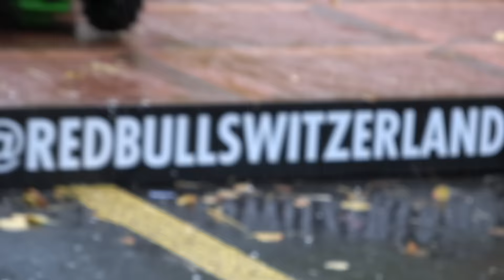Best of Red Bull Soapbox Race Switzerland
Red Bull Seifenkistenrennen Bern 2023
Big Thanks to Red Bull Switzerland for inviting us to this cool event.
Teams.
32 The windmill-inator - Flying Dutchmen
01 Aareboot - Aareböötler
31 Caromat - Provoca Azione
04 Ford Moustache - Team Moustache
17 Sharkinator - Blue Shark
23 Melman - Carnevaa da Fait
36 Geiläh Schnitzer - Dr Liechthegu vo mim autäh!
41 Wurmfurious - Holzwurm Uster
13 A Clockwork Orange - Hinter dem Lenkrad
37 TramTram - Trämli-Racing
06 The stone ball - Indiana Jones and the Raiders of the Lost Red Bull
11 Fassstreet - Fass und Furious
14 Saetta McBeeR - TOBL3R1
09 Trekker - Dorfkiddys
39 MoMoMonsterMobil - MonsterBash
08 SCHMIER-CHISTE - Tschugger KaPo Bern
18 Pasta Box - Go Fasta Eat Pasta
42 La Piggy Mobile - Team Piggy
30 Vega Misssile - TurboDrifters
19 Rost and Roll - Fury Roasters
27 Tü Ta To - Ab die Post
10 Taylor Drift - Mc Driver
15 That daaaamn ride! - Pimp my Ride
21 The Brass Phoenix - The Steam Drifters
29 BouncyBull - BigBangBash
22 Tiller Ladder - Swiss Firefighter
45 Timberracer - Aggeler Racing Team